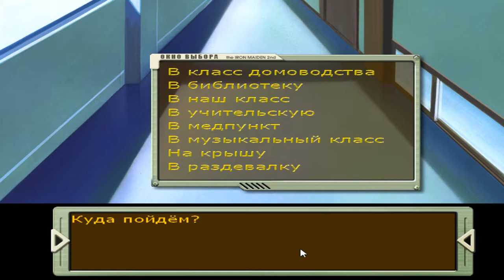Аска разделась, и устроила фотосессию в штабе НЕРВ! - Girlfriend of Steel 2 #3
Аска разделась, и устроила фотосессию в штабе НЕРВ! - Girlfriend of Steel 2